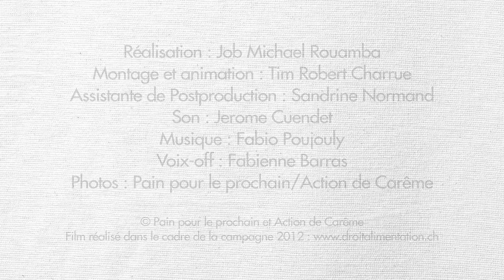A Voice in Rio -- Natalie Tamo (Cameroun)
et élisez le projet qui sera présenté au monde entier lors du sommet de Rio.

Diplôme d'économiste et d'ingénieure agronome, cheffe du département « agriculture durable » de l'organisation de développement  CIPCRE